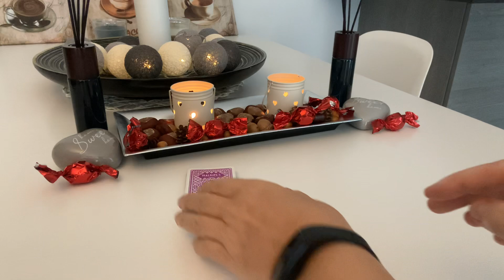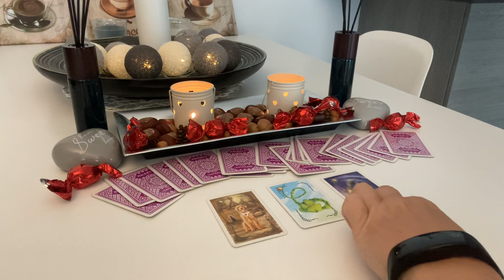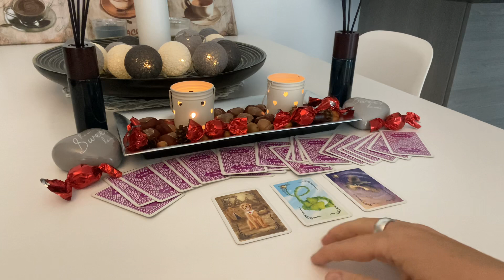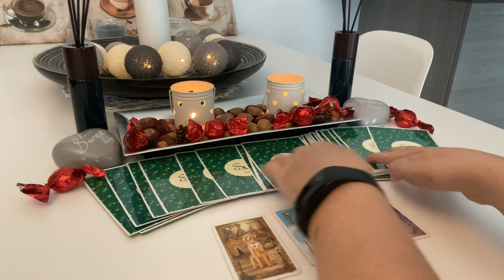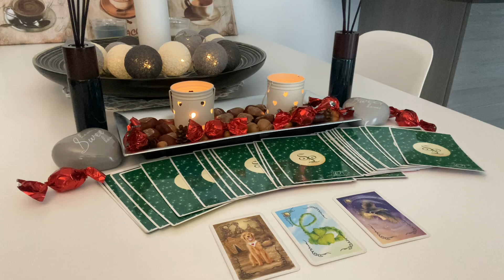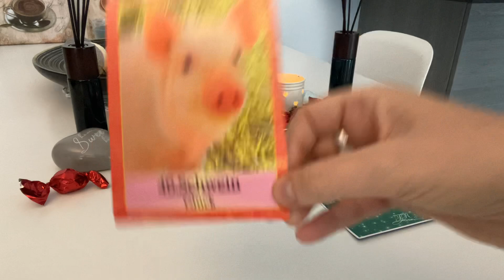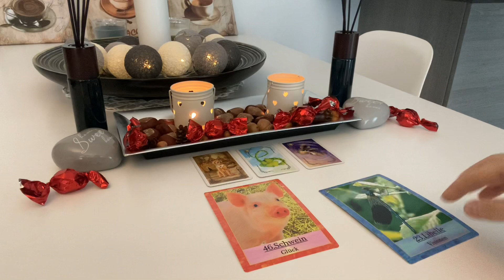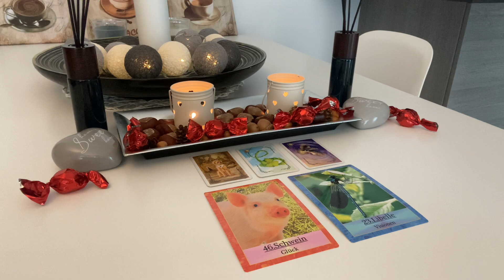Orakel | GEWINNSPIEL :-) | VERTRAUEN, Glauben, doppeltes GLÜCK...,VISIONEN LEBEN :-) |TagesBotschaft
! VERLOST werden 4 x 15-Minuten-Telefon-Beratungen (jeweils eine Beratung an den jeweiligen 4 Adventssonntagen 2021) !:

HEUTE für den 1. Advent am 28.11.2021 (Teilnahmezeit-Gewinnspiel: 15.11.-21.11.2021 bis 23:59 Uhr, Gewinnerverkündigung am 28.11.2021 im Kommentar von Dir in dem Video der Tagesbotschaft vom 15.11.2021).

Verlosung / Teilnahmebedingungen:

3. Schreibe mir einen lieben Kommentar mit dem zusätzlichen Hashtag: Adventssonntag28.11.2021 unter dieses Video, sehr wichtig, denn ansonsten denke ich, dass Du nicht teilnehmen möchtest, was natürlich auch ok ist :-)!
4. Die Verlosung ist ab 18 Jahren
5. Die Verlosung für den 1. Advent 2021 endet am Sonntag, 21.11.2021 um 23:59 Uhr
6. Der Gewinner / die Gewinnerin wird jedes Mal per Zufall ermittelt und wird per Antwort auf ihren / seinen Kommentar benachrichtigt und muss sich innerhalb einer Woche, nach Bekanntgabe, bei mir per E-Mail melden
7. Der Rechtsweg ist ausgeschlossen
8. Jeder kann mehrmals teilnehmen, aber nur einmal in 2021 gewinnen
9. Der Gewinner / die Gewinnerin ruft mich am zusammen vereinbarten Termintag/-uhrzeit auf meinem deutschen Festnetz an (die Nummer wird nach Terminvereinbarung mitgeteilt). Es erfolgt keine Barauszahlung des Gewinns.

Das Gewinnspiel steht nicht in Verbindung zu YouTube. YouTube ist insbesondere nicht Veranstalter, Sponsor, Unterstützer oder Organisator dieses Gewinnspiels. Informationen werden ausschließlich durch den Veranstalter und nicht durch YouTube bereitgestellt. Mit der Teilnahme am Gewinnspiel erklärt der Teilnehmer, dass er gegenüber YouTube keine Ansprüche geltend machen wird, die im Zusammenhang mit dem Gewinnspiel stehen und er YouTube insoweit freistellt. Wettbewerbsrichtlinien von YouTube bitte unbedingt lesen. Youtube steht somit in keinem Zusammenhang mit dem Gewinnspiel. Datenschutzhinweis: Es werden keine Daten gespeichert. Die E-Mail-Adresse & gegebenenfalls der Name des Gewinners werden lediglich für das Gewinnspiel genutzt und danach sofort gelöscht.